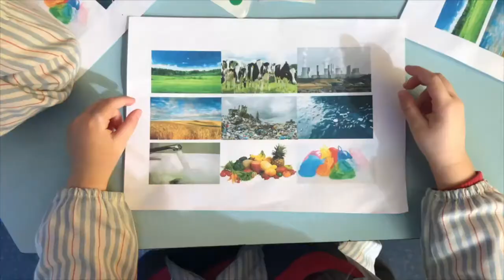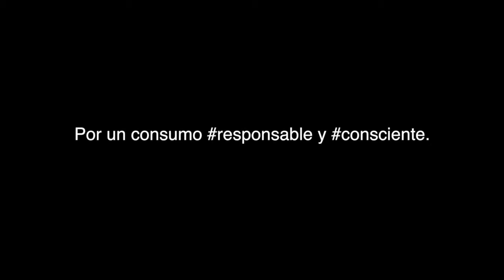Pegatinas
Hoy en clase de infantil vamos a jugar al juego de "La huella ecológica", ¿dónde irán las pegatinas rojas?

Colegio San Agustín 4ºESO-C
Festival de Clipmetrajes de Manos Unidas